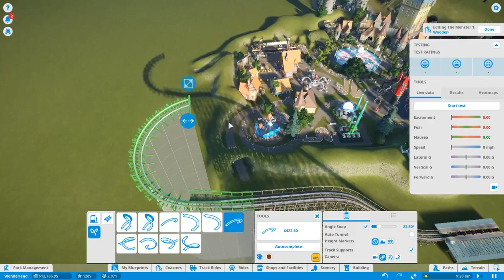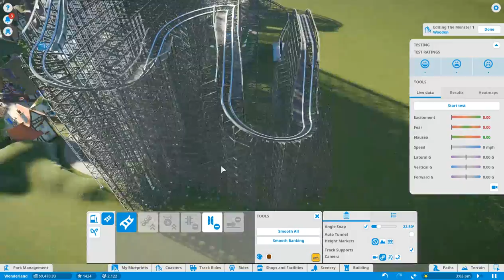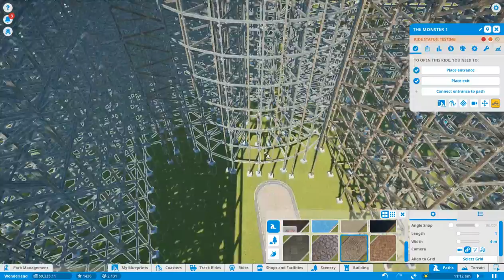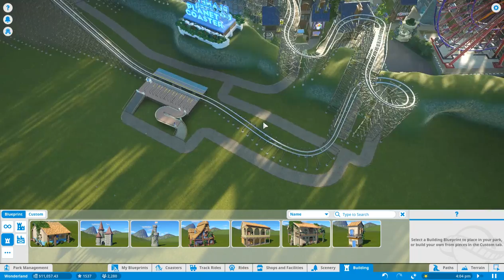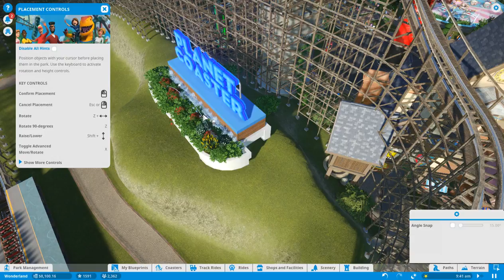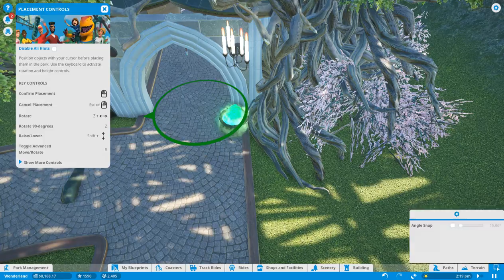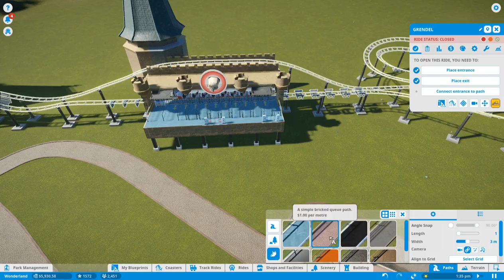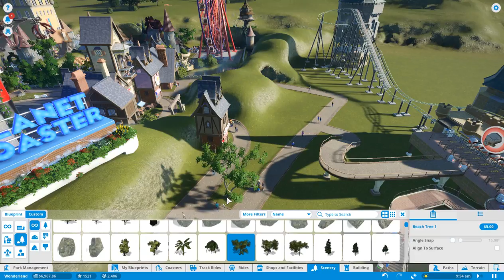Planet Coaster[06][Thai]Coaster อันแรกของสวนสนุก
Part นี้ของ Planet Coaster
เริ่มสร้างเครื่องเล่น Coaster อันแรกของสวนสนุกและเริ่มขยายพื้นที่ใหม่
ผมจะได้มีกำลังใจในการทำเกม Planet Coaster ต่อไปครับ
ขอบคุณทุกท่านที่ติดตามชมครับ